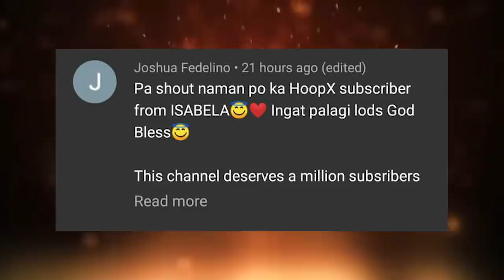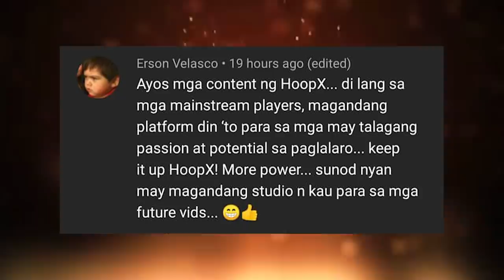SMALL BUT TERRIBLE POINT GUARD FROM QUEZON CITY - Jonel Camacho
Standing only 5 foot and 6 inches, Jonel Camacho from Quezon City can deliver easy buckets and run the offense of a team. In 2012, Jonel suffered a major knee injury that could end his basketball career, he told us its the most painful scenario that might happen to everyone who plays basketball, but he push himself to overcome all the challenges that on his way.